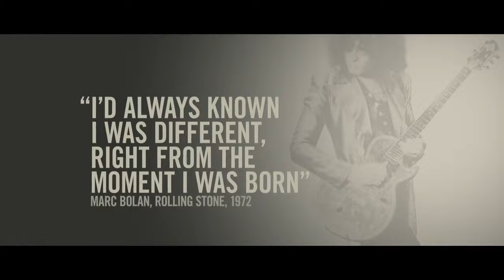Marc Bolan & T.Rex Week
We'll be celebrating the music and tragically short life of the glam rock singer, Marc Bolan, during September and at almost 46 years to the day that he sadly passed away.

The brand new documentary ANGELHEADED HIPSTER will get a very special one-off screening on the 14th September to launch our week, and then we'll be screening from its UK release date the new film, BOLAN'S SHOES, starring Timothy Spall. Then to add to the proceedings we have the classic T. Rex concert film, BORN TO BOOGIE, directed by Beatle, Ringo Starr, and also starring Elton John. To round things off we have 25th Anniversary screenings of VELVET GOLDMINE starring Christian Bale, Ewan McGregor, Jonathan Rhys Meyers and Toni Collete, which features the music of T. Rex and covers the glam rock period.

Tickets now on sale for all screenings!